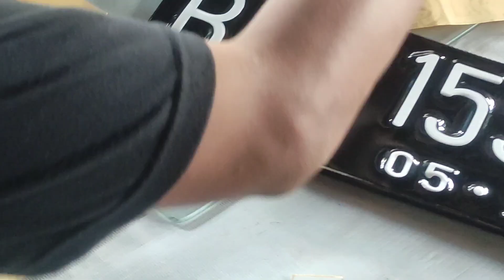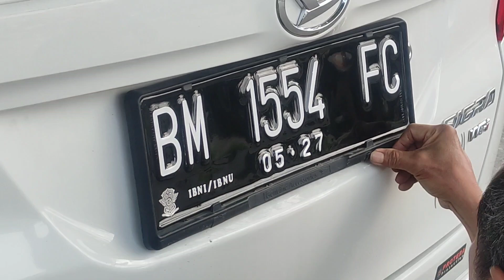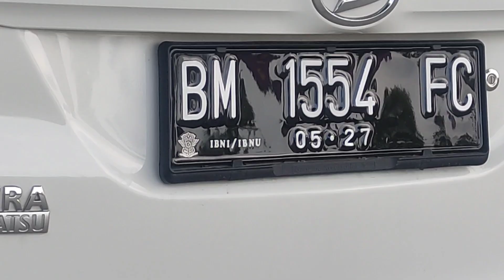cat plat nomor mobil sigra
plat nopol putih, plat nopol baru, plat nopol, plat nopol rf, plat nopol bp, plat nopol s, plat nopol hijau, plat nopol akrilik, plat nopol nyala

daihatsu sigra 2022, daihatsu sigra, daihatsu sigra 2023, daihatsu sigra terbaru 2022, daihatsu sigra 2017, daihatsu sigra modifikasi, daihatsu sigra r deluxe 2022, daihatsu sigra 2022 tipe tertinggi, daihatsu sigra tipe m 2022, daihatsu sigra facelift 2022